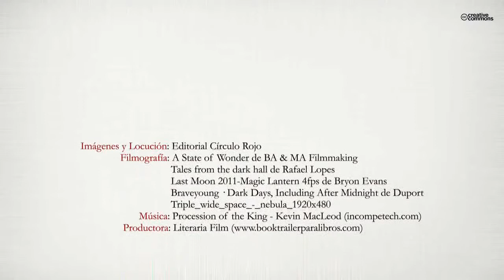Oscuridad, El diario de Samantha Owen (Booktrailer) - Editorial Círculo Rojo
Me llamo Samantha Owen, esa es una de las cosas que he descubierto en el transcurso de esta semana. Nunca imaginé la aventura que supondría salir de mi habitación un sábado por la tarde. Hoy ya es domingo y las estrellas comienzan a aparecer en el cielo. En las últimas horas he tenido mucho tiempo para reflexionar y decidí escribir este diario; porque no quiero olvidar todo lo que he vivido. Por eso, he intentado plasmarlo con detalle en cada una de estas hojas. Así, si en algún momento necesito recordar, podré leer y aprender de las experiencias aquí descritas.
Samantha es una chica en apariencia normal, que en realidad no conoce nada de su vida y que tiene muchos misterios por delante. Se verá envuelta en un mundo totalmente distinto al que solían ver sus ojos. Todo cambia la noche en que conoce a Gabriel, pero su vida da un vuelco cuando ve por primera vez a Eric. La misión de Samantha es salvar a los humanos de una terrible catástrofe, pero desconoce las consecuencias que eso conllevará.
La magia, el peligro y el amor surcan la vida de la muchacha tan rápido como el viento y tan fuerte como una avalancha. Y todo dará lugar en el sombrío Reino de La Luna.